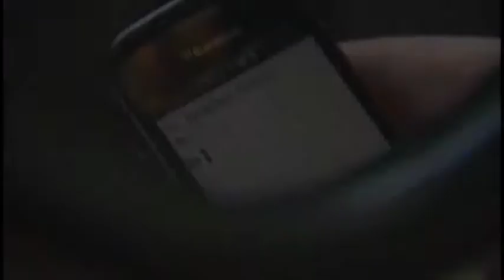Pat O'Brien W82TXT Dangers of texting & driving demonstrations